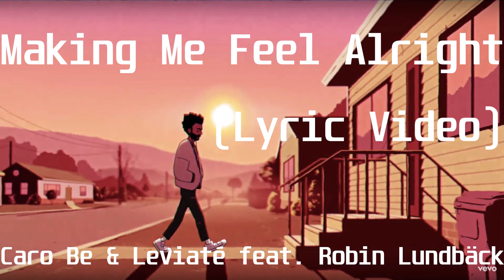Caro Be & Leviaté feat Robin Lundbäck - Making Me Feel Alright(Lyric Video)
Lyrics:
Nothing really matters
If you’re not mine
Right here, right now
And even if the world ends
Then I’ll be fine
No fear, no doubt

(She said)
I know a place
Let’s sneak away
Leave the pain
I’ll stay
With you-ooh-ooh, you-ooh-ooh
We’ll be reaching paradise
Ooh-ooh-ooh, ooh-ooh-ooh-ooh

I don’t even really know your name
But I’m still high
On our loving
Making me feel alright
On our loving
Yeah I’m still high
On our loving

Heavy like a feather
You mend my heart
I didn't even notice
Your medicine

(She said)
Let’s sneak away
Leave the pain
I’ll stay
With you-ooh-ooh, you-ooh-ooh
Ooh-ooh-ooh, ooh-ooh-ooh-ooh

Be alright, be alright
Yeah I know we’ll be alright
We are closing in on heaven
And I know we’ll be alright
We are closer now than ever

(We’re closer now)